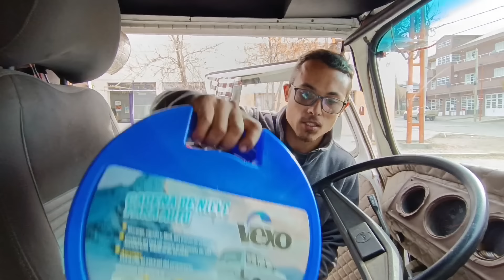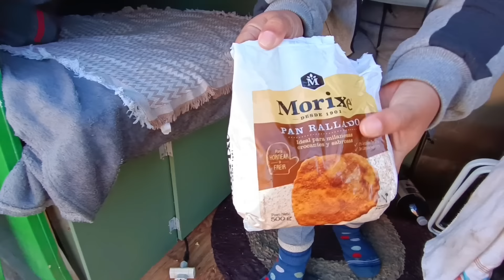A ESTRADA MAIS PERIGOSA QUE JÁ ENFRENTAMOS Ep.46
Ep.46 Finalmente conseguimos sair de Caviahue, só que pegamos uma estrada muito nevada, e tivemos que comprar Cadenas (correntes) pra por nas rodas ...